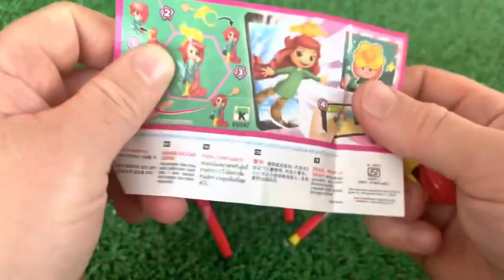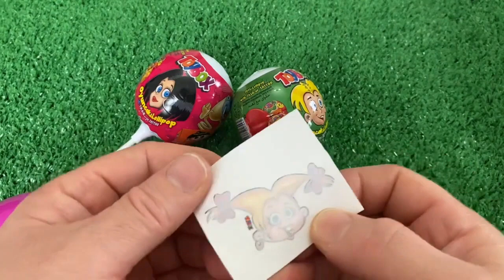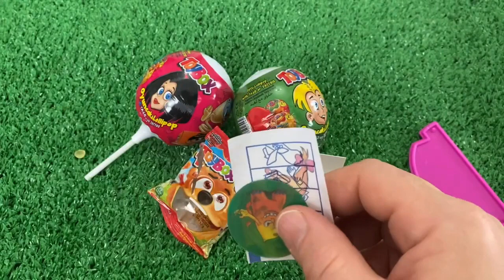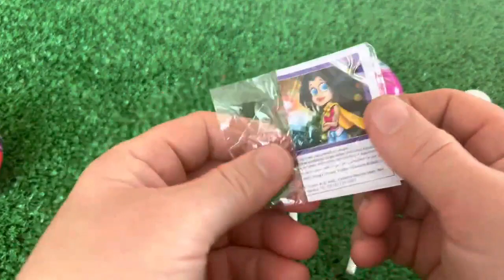ASMR Surprise Eggs & Candy, Weirdly Satisfying Unboxing Sounds Video, Mukbang Asmr, TTeokbokki #2024